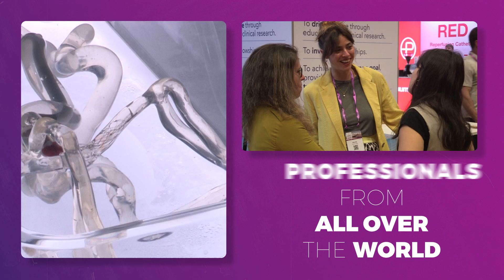Interventional neuroradiology swings in Paris with LINNC!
Over 1,000 interventional neuroradiology professionals gathered at the Carrousel du Louvre in June. Clinical cases, innovation, and exchange were the highlights of these three days. Jacques Moret, Laurent Spelle, and Vitor Mendes Pereira invited a renowned faculty from around the world to collaborate on improving patient care. But let's not reveal too much—turn on your speakers, relax, and click play!